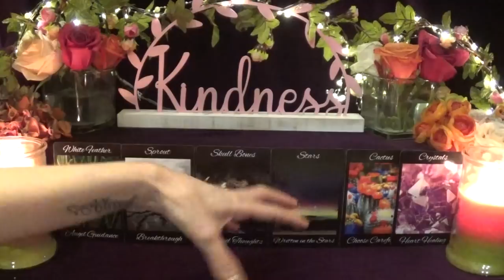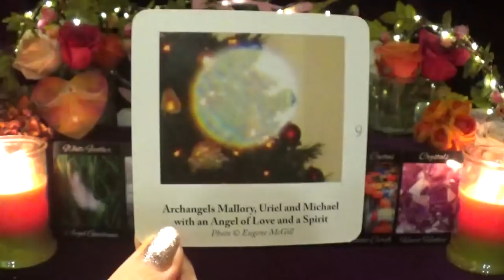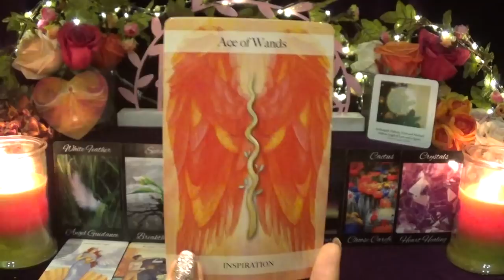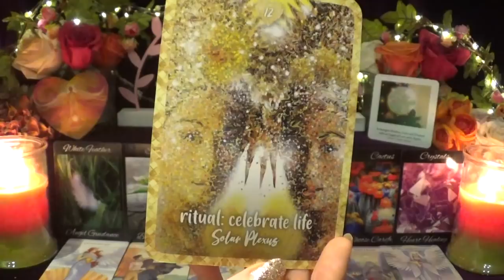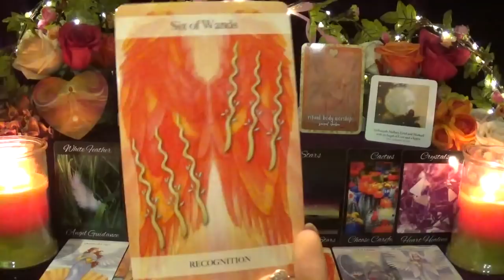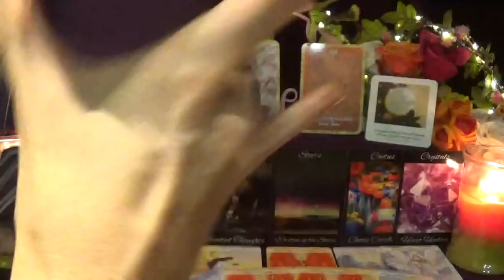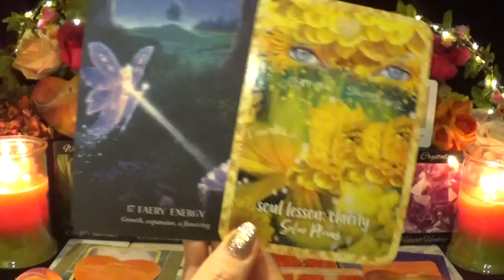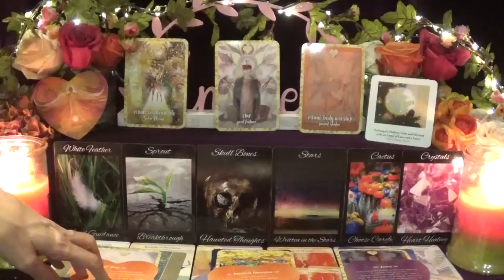✨Embrace Your Destiny! ~ 🙏Soul Sunday Spirit Message ~ 😇Collective Reading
✨Timestamps For Outcomes✨
Pile #1:  24:48
Pile #2:  27:13
Pile #3:  29:48

✨Decks Used✨
1. Signs From Nature Oracle - not for sale
2. Guardian Angel Cards
3. Orbs Cards
4. Angel Tarot Jayne Wallace
5. Self-Love Oracle
6. Oracle of the Hidden Worlds